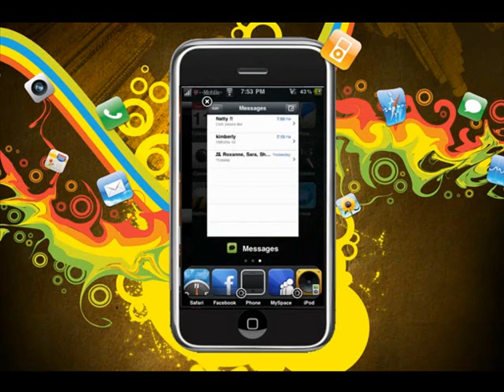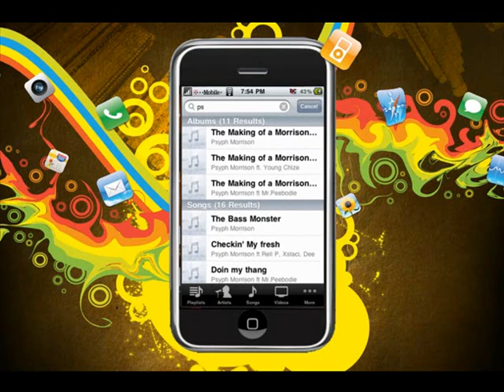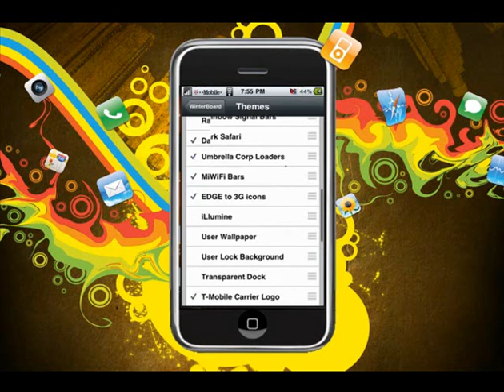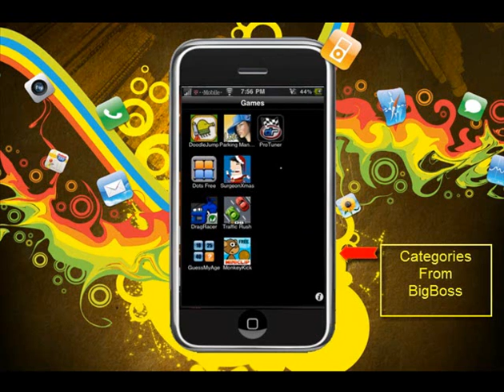Best iphone theme for (Iphone and Ipod touch 1g 2g 3g 3gs)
This is my theme in my iphone 3gs some things in my phone i did my self like SSH my phone soo i could edit some stuff.

SCROLL DOWN FOR INSTRUCTION ON HOW TO SHH YOUR IPOD TOUCH OR IPHONE

Quick-reply for SMS= Sinful iphone repo

Umbrella Corp loader=BigBoss

Music Info=iSpazio

Infinidock=BigBoss

ProSwicher=Bigboss

LockDown=BigBoss

T-mobile=BigBoss

 !!!PLEASE READ!!!

You will need WI-FI to SSh Your Iphone

then install

in HOST NAME you put your ip address= IP address
in USER NAME you put = root
in PASSWORD you put = alpine

THEN

GO INTO CYDIA DOWNLOAD TOGGLE SHH AND AUTOMATIC SHH